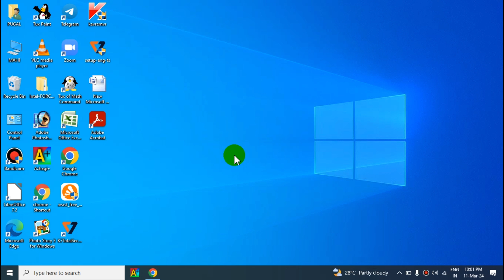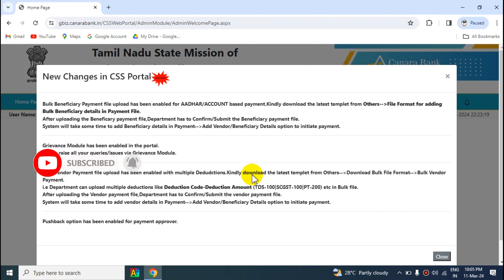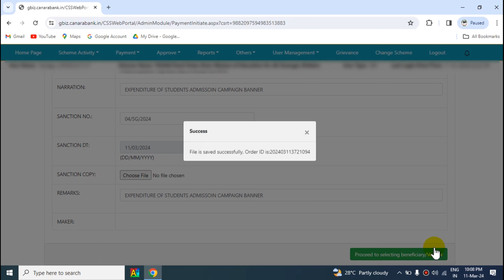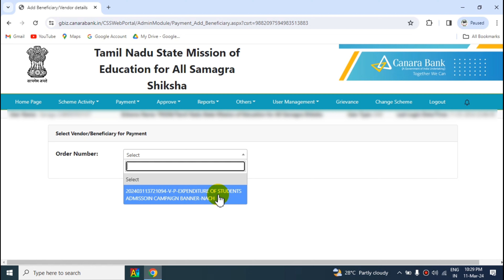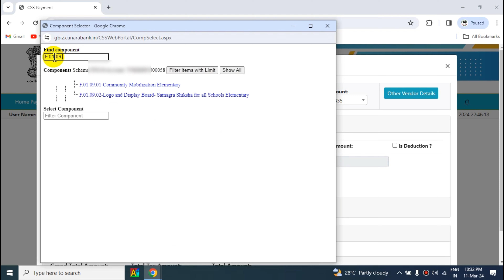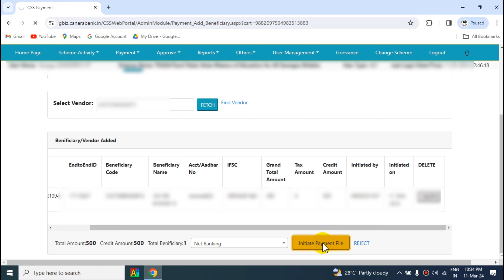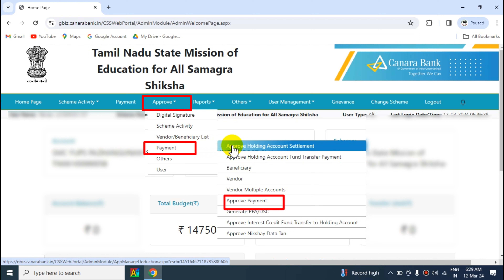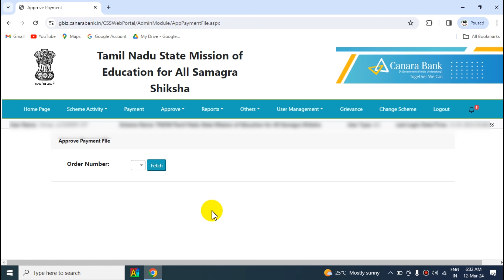SNA Account - Vendors Account|Maker id-யில் Payment initiate செய்தல்|Checker id-யில் Approve செய்தல்